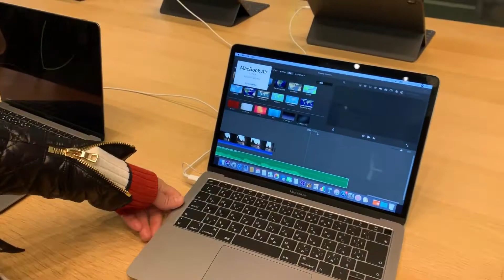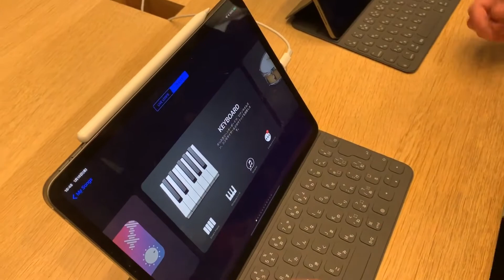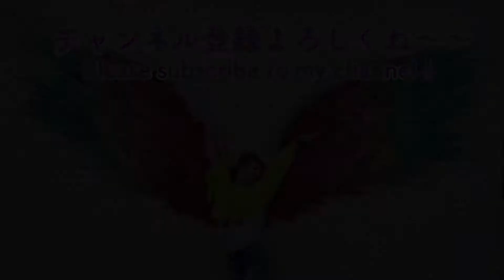Apple Store 表参道 iPhoneおススメのカラーはこれ!! 表参道ではしゃぐウクライナ人！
皆さん〜〜
こんにちは😃。初めまして。
ウクライナ生まれ、日本住まいの天然キャラのアンナです〜〜
日本ペラペラですが、気が抜けるとなぜか関西弁に変身‼️
とにかく明るい、いつも元気。楽しければなんでもオッケー👌！
面白い事、美味しい物、楽しい所‼️全部興味ある！
色々チャレンジします。暖かく見守って下さーい！

Hello, everybody!
I’m Anna. Originally I’m from Ukraine but for last 10 years already(😳) I’m living in Japan.
Always happy!! I’m Ok for everything that sounds fun!!!
If there is some nice places, delicious food and just something interesting, I GO!!!
I have fun - You watch!!!

Меня зовут Анна. Родилась я на Украине, но уже давно живу и тружусь в Японии.
Мой девиз : «Никогда не унывай!» Вот и не перестаю улыбаться, от чего порой выгляжу немного странно.😁Шучу, конечно! Интересуюсь всем! Люблю попутешевствовать, вкусно покушать и просто хорошо провести время!
Всем кому интересно - милости просим на мой канал!

▼フランス人美容師さんに切ってもらった結果…！アンナの髪はどうなる！？【イメチェン】

▼★絶景写真が撮れる!!美人ウクライナ人&渋谷スクランブル交差点ビュースポット shibuya scramble crossing 2019 new view spot! / Shibuya Tokyo